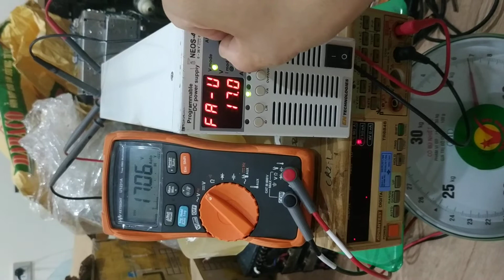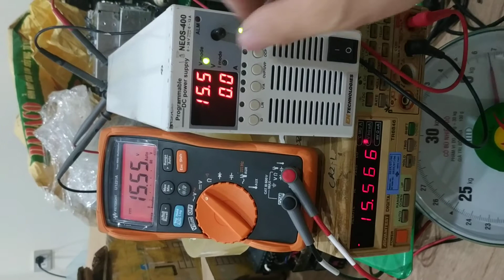Advantest TR6846 2